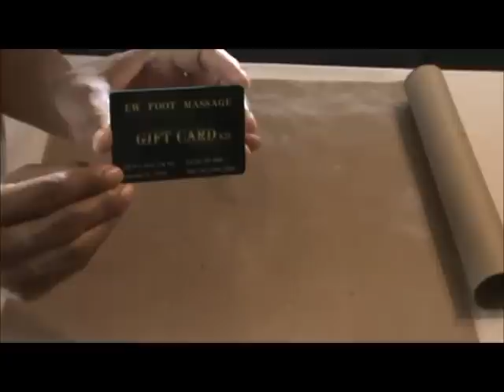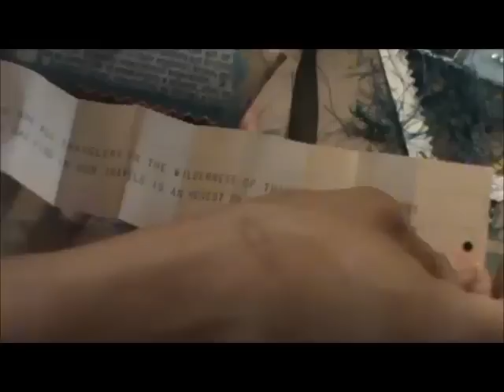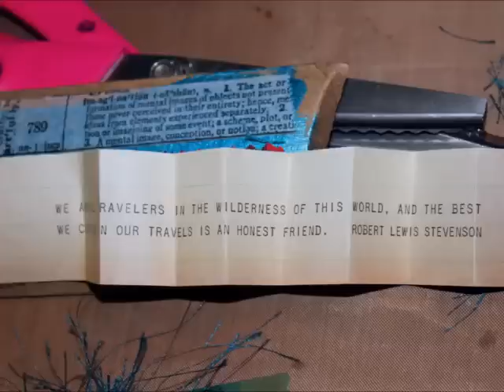DIY - Pillow Box Tutorial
This is a DIY paper roll pillow box tutorial that I got It is an inexpensive and fun way to create unique little boxes for gifts. It's recycling, crafting and gifting all in one...YOU CAN'T BEAT THAT! Have fun with them and share links if you create some. Enjoy!!

What you need:
Toilet paper or paper towel roll
Ruler
Scoring tool
Scissors
Paint
Paint brush
Jar lid (or something round)
Ribbon

Optional items to serve as decoration and/or embellishments:
Rubber stamps
Ink pads
Ornate elements
Fabric
Ribbon, yarn, twine or raffia
Bling and/or beads
Double-sided tape or glue gun (depending on your embellishments)
Hole punch (for tags or dangles)